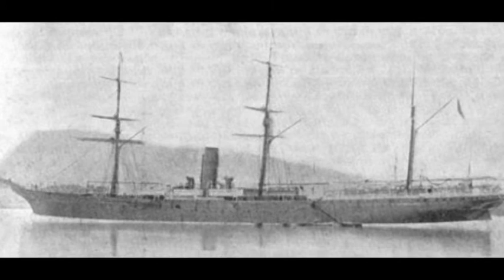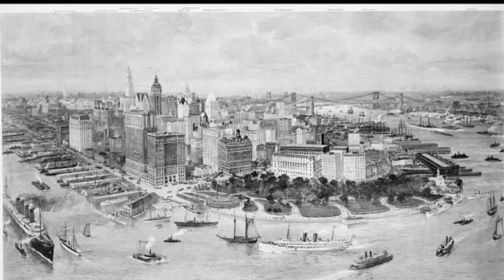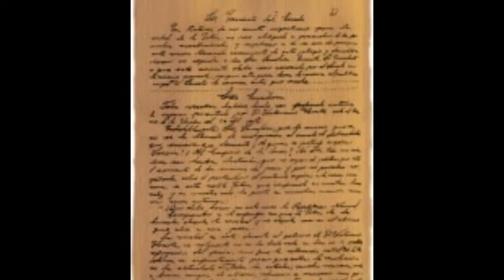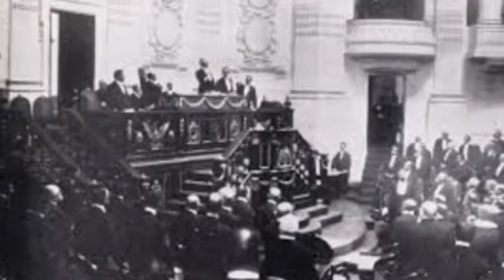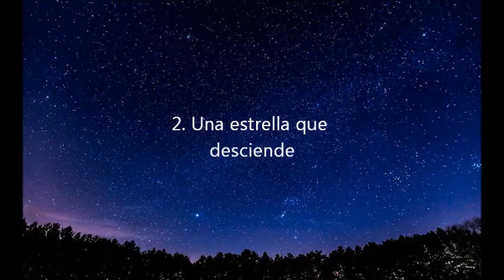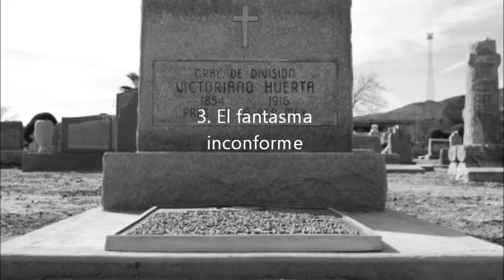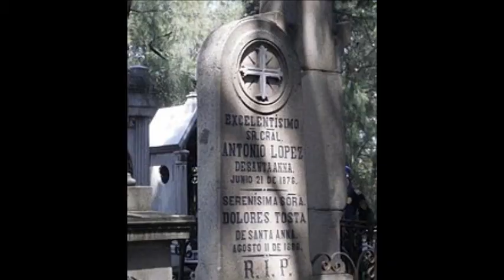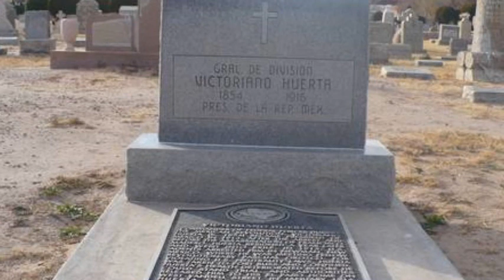Victoriano Huerta. Parte 2.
Segunda parte del programa especial dedicado a "Victoriano Huerta". Las secciones que se presentaron fueron "Contexto mundial" por Luis Soto, "Belisario Domínguez y su relación con el general Victoriano Huerta" por Bernardo Madero, "Victoriano Huerta en los medios de comunicación" por Víctor Cervantes y "Mochila al hombro" escrita por Jorge Lares e interpretada por el equipo de El Baúl de Pesqueira. Conducción a cargo de Luis Soto.

Mochila al hombro
1. Nadie sabe para quien trabaja.
Título/Presentación: Jorge Lares.
Narrador: Luis Soto.
Victoriano Huerta: Víctor Cervantes.
Donato Guerra: Daniel Montaño.
Benito Juárez: Luis Soto.

2. Una estrella que desciende.
Título/Presentación: Jorge Lares.
Narrador: Jorge Lares.
Agustín: Luis Soto.
Estrella: Palmira Lares.

3. El fantasma inconforme.
Título/Presentación: Jorge Lares.
Narrador: Luis Soto.
Guía: Daniel Montaño.
Victoriano Huerta/Fantasma: Víctor Cervantes.

Programa transmitido el día martes 09 de Febrero de 2021 a las 5:30 p.m. por Radio Universidad 107.5 de FM.